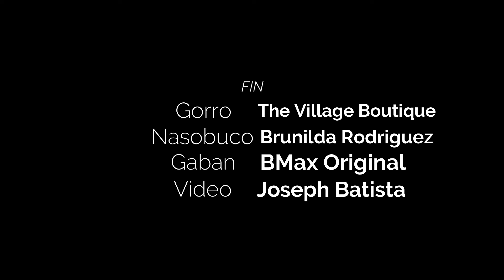CAMINALO PA'QUE SUENE.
Un negrito con tumbao, por La Gran Manhattan.